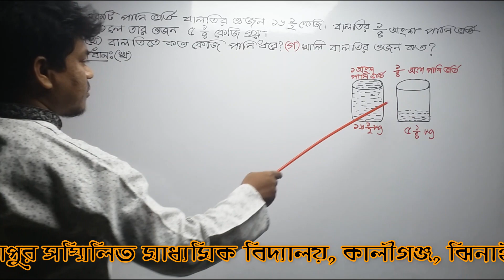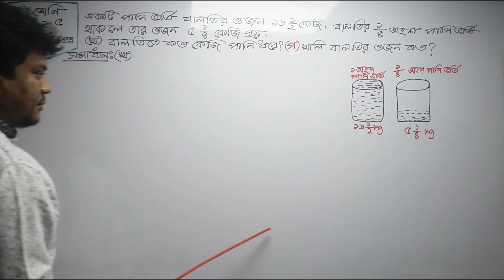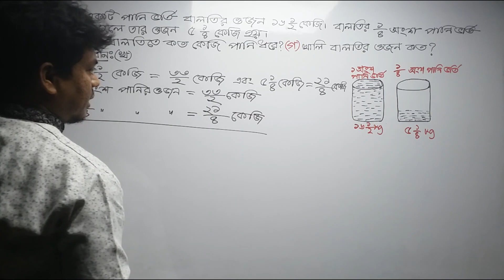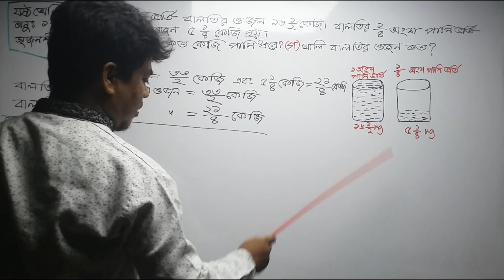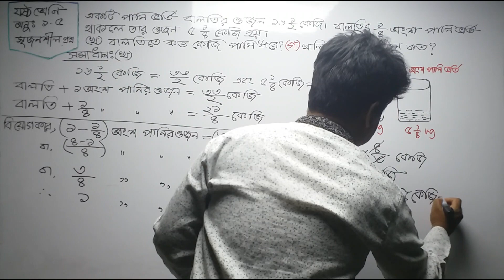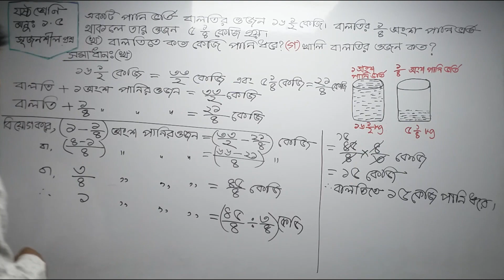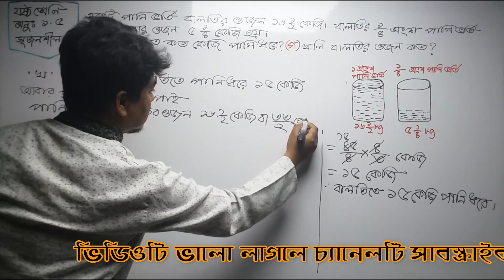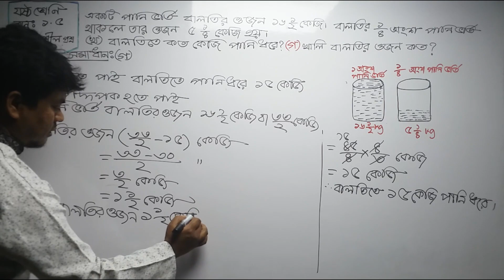Class-6 Math Chapter 1.5 (Creative Question) ll Six Math 1.5 ll ষষ্ঠ শ্রেণির গণিত অনুশীলনী ১.৫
# Class Six Math,# Creative question
ষষ্ঠ শ্রেণির গণিত বইয়ের ১.৫ অনুশীলনীর আলোকে সৃজনশীল প্রশ্নের সমাধান।